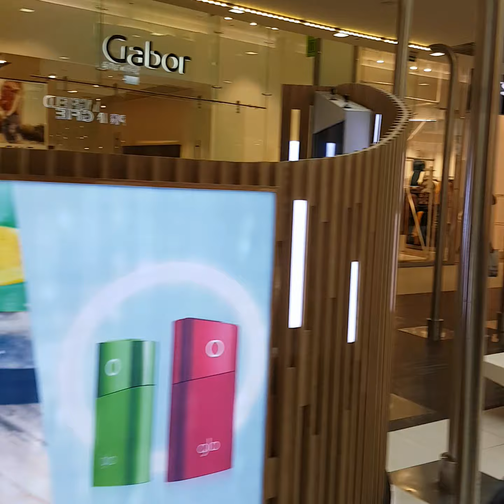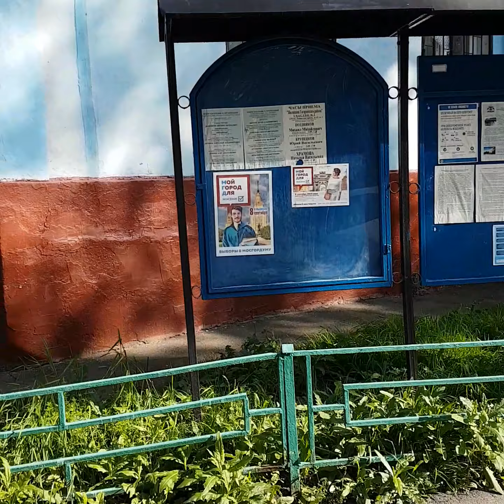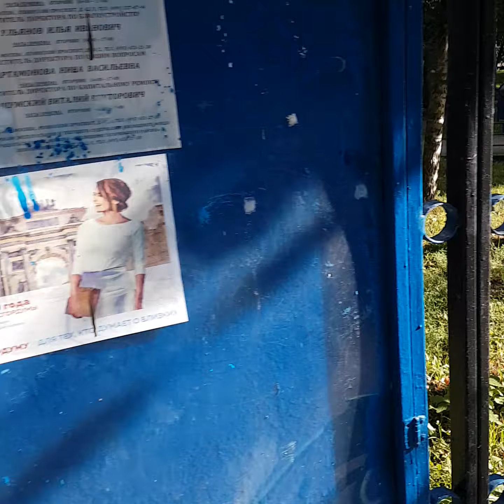Ашан, Площадь Гагарина, улица Вавилова, Москва 26 августа 2019 г.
выход из Ашана на улицу Вавилова, пешеходный переход
площадь Гагарина, метро ленинский проспект и далее по улице Вавилова -- дворы между проспектом 60-лети яоктября